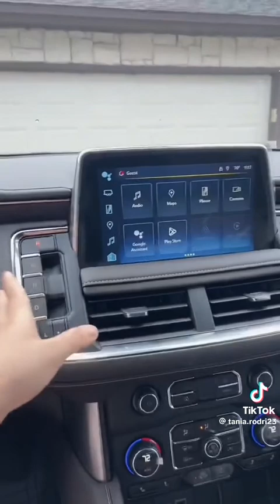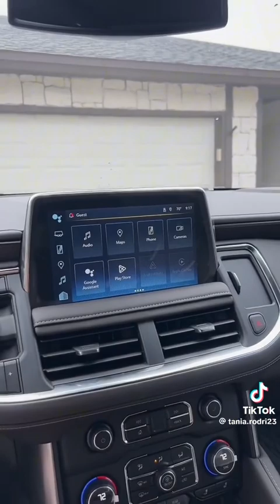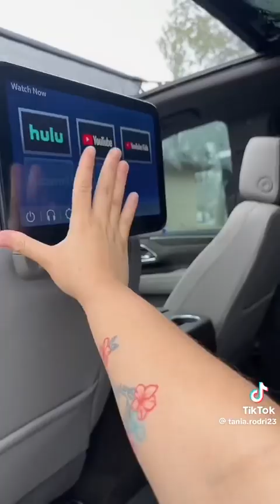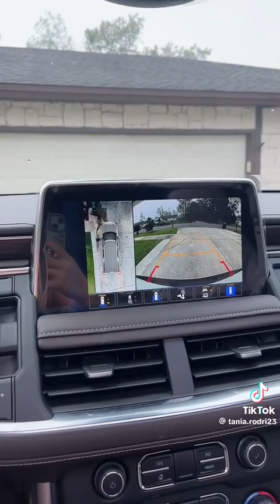Review honesta de la nueva Chevrolet tahoe 2024